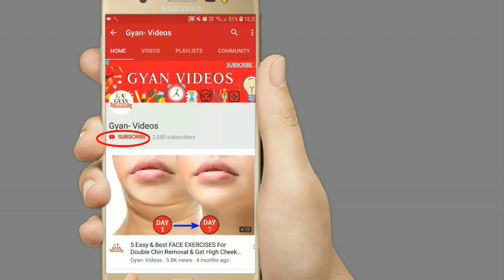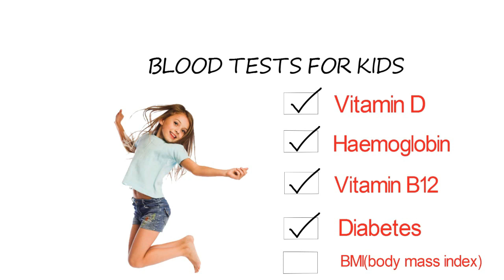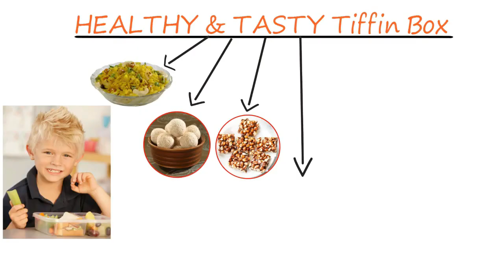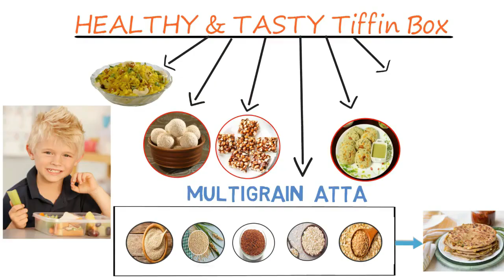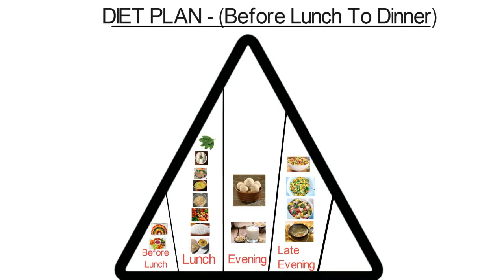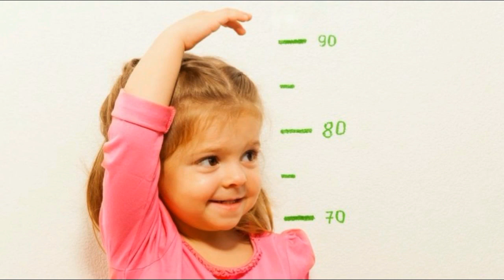Daily Routine & Food Chart for 1-10 year old child (Hindi) || Complete Diet Plan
IN THIS VIDEO I WILL TELL YOU BEST DIET PLAN FOR CHILDREN 1 To 10 YEAR OLD.. That is Healthy & Tasty Diet Plan.Kids Complete Diet Plan i have shared with you. This Food Plan is good for underweight kids.

और अगर आप Organic chia seeds Purchase करना चाहते है तो इस Link पर Click करे:
अगर आप Organic White Quinoa seeds Purchase करना चाहते है तो इस Link पर Click करे
अगर आप Organic Ragi Powder Purchase करना चाहते है तो इस Link पर Click करे:

AAJ KAL COMPETITION ITNA BAD GAYA HAI ISLIYE YE JARURI HAI KI HUM CHILDREN KO HEALTHY DIET DE..
BUT FRIENDS CHILDREN KO ONLY HEALTHY DIET HI NAI SATH MAI TASTY DIET BHI DENA CHAHIYE..
SO THAT UNHE FOOD ACHA LAGE AUR CHILDREN PROPER HEALTHY DIET LE SAKE

I HOPE THIS VIDEO IS HELPFUL FOR YOU GUYS..